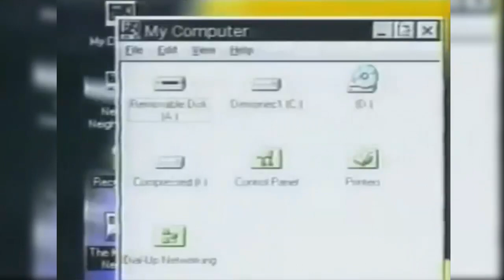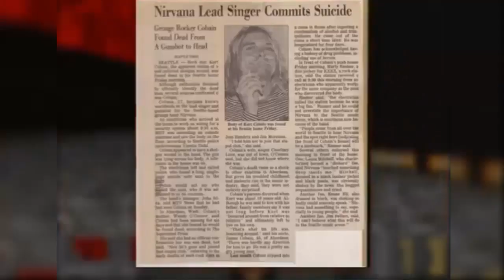Chronique : Histoire de DOOM